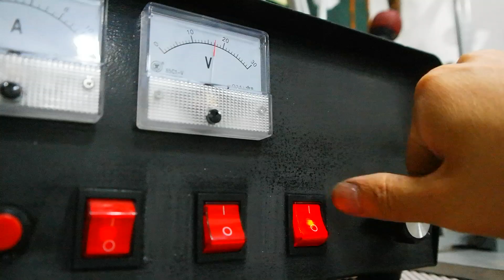날렵한 주방용 칼만들기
안녕하세요 지화자입니다

항상 하는 톱날을 이용한 주방용 식칼만들기입니다